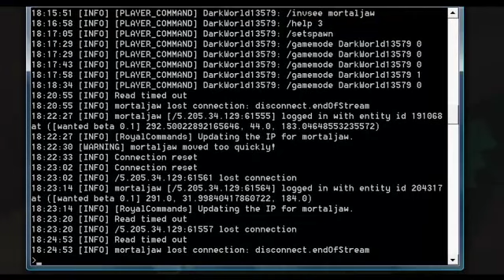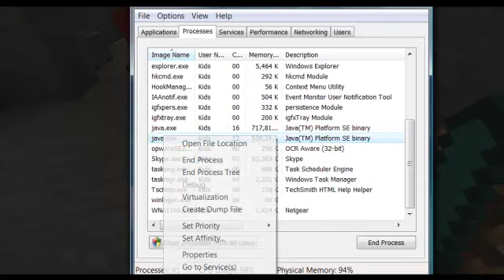Minecraft:Wanted beta #5 with mortaljaw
here is #5 of this custom map sorry about the lagg